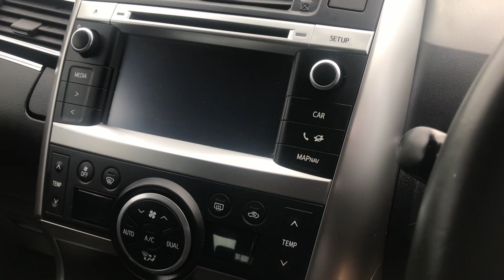2015 TOYOTA VERSO 1.6 D-4D TREND FOR SALE | CAR REVIEW VLOG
Trade Price Cars welcome the arrival of this 2015 TOYOTA VERSO 1.6 D-4D TREND into stock.